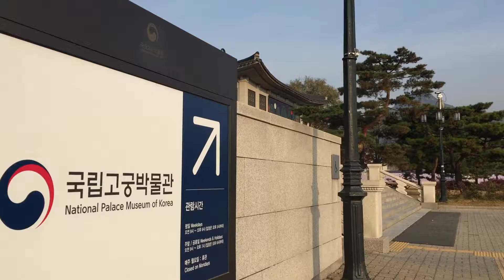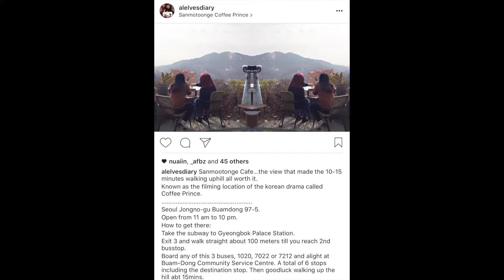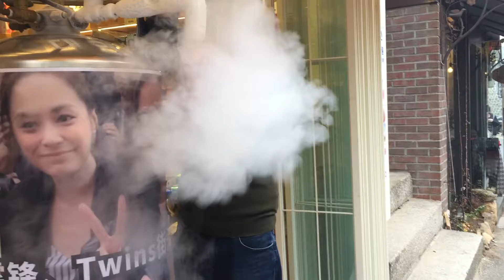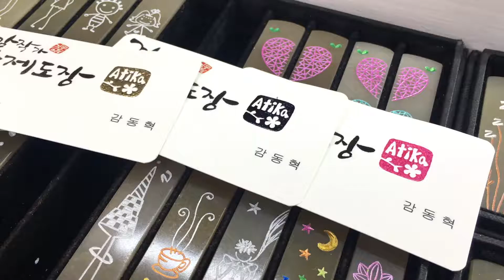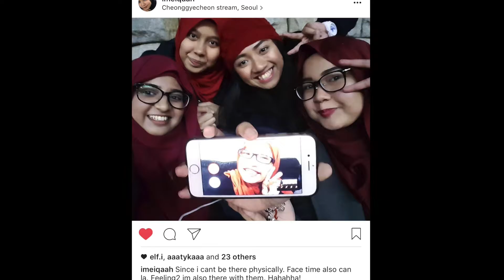18.11.2016 - SEOUL CITY | DAY 2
ALELVES DAY 2 IN SEOUL CITY :

Gyeongbokgung Palace | Sanmotoonge Cafe | Bukchon Village Insadong | Dongdaemun

Keep a look out on our channel! More vlogs coming up.

OUR INTRODUCTION :

Alelves or in beginning known as Ladyfriends is a group of 5 ladies that have known each other since year 2005 and decided to be each other best of friends.

We begin our journey in Yuhua secondary school where we were class mates and actually didn't get along well with each other. There were moments where we hated each other due to the immature "friend/unfriend" phase. We had no idea how we manage to come this far and to stay hopefully till eternity. We had a crazy journey where there are times when we thought that this won't last any longer. However , we manage to overcome that and continue to stay by each other sides.
Each time we had arguments and wants to let everything go, we remind ourselves of the times where we were there through each other hard times.

We promise to capture every beautiful moments, journey, life changes ,high, lows, happy, sad and definitely the real side of us through this channel.

PERSONAL INSTAGRAM :

Elfi - @elf.i
Syafiqah - @imeiqaah
Atika - @aaatykaaa
Ain - @Nuaiin
Saiyidah - @_snhmn